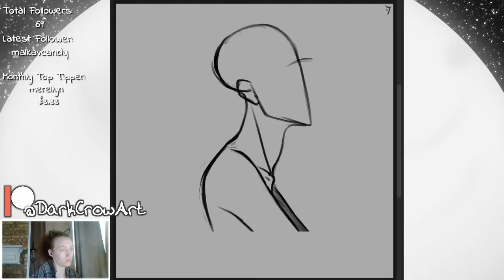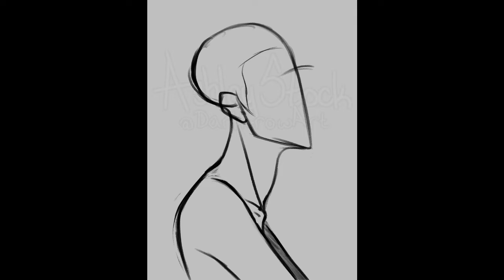Sketch - What Once Was